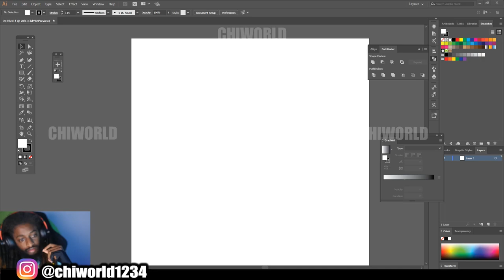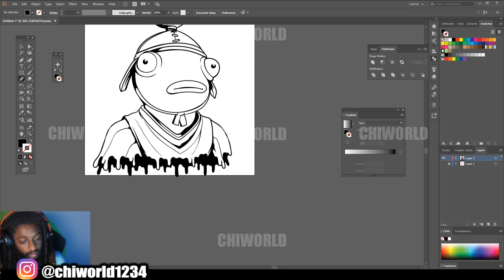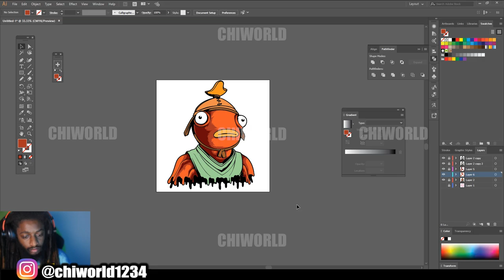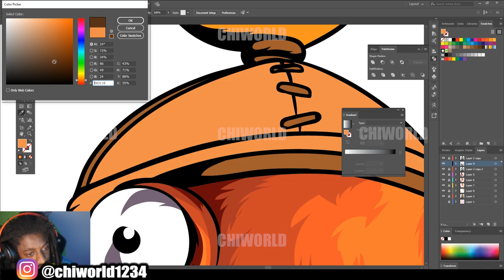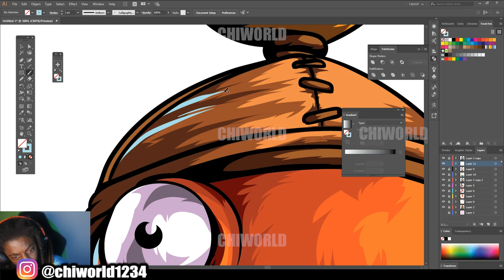Fishstick SKIN in FORTNITE ( ADOBE ILLUSTRATOR )